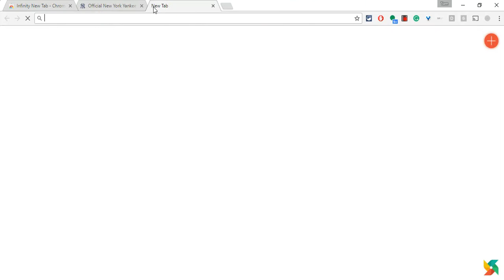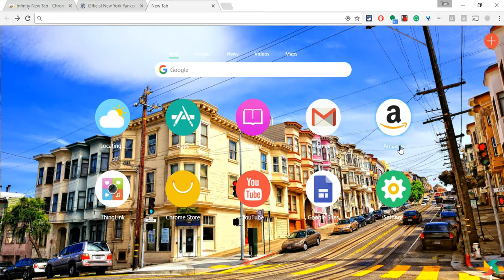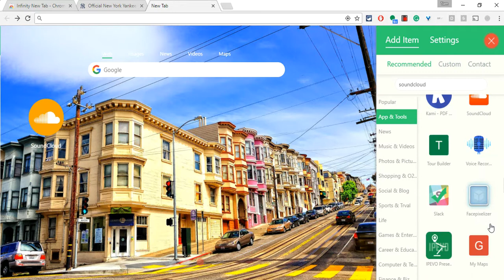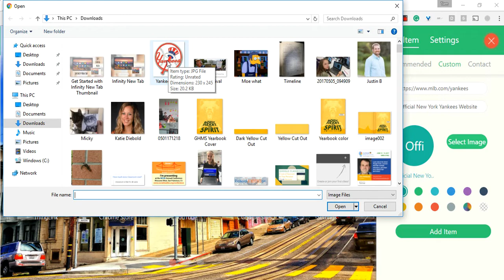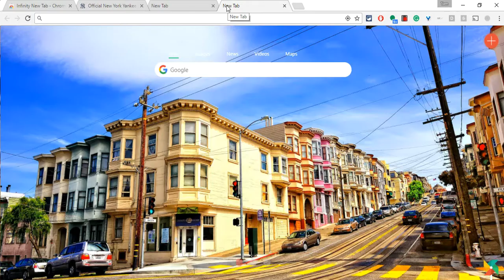Get Started with Infinity New Tab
I have a little too much fun playing with my new favorite productivity tool, Infinity New Tab.